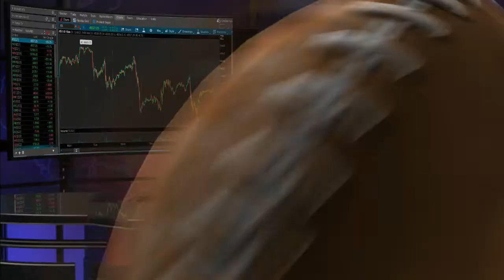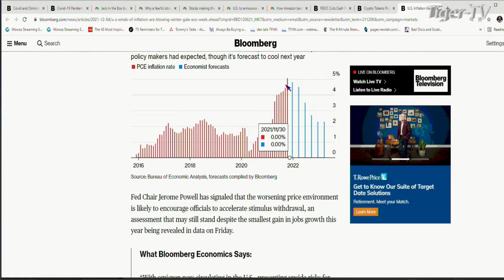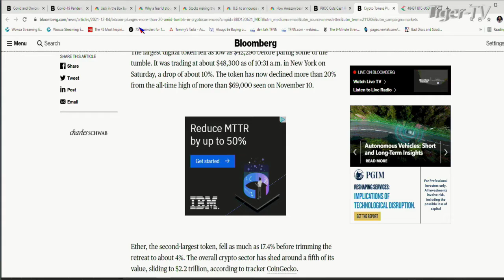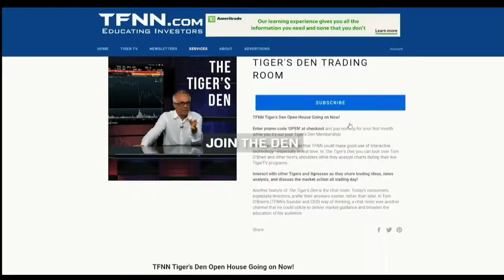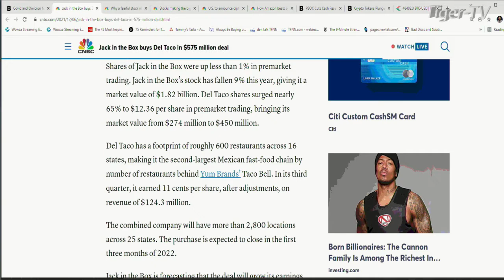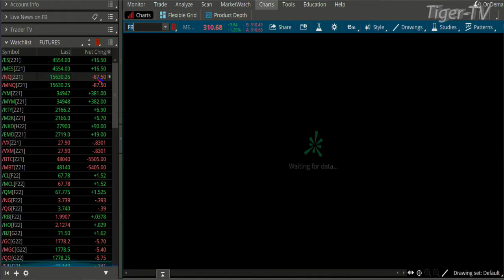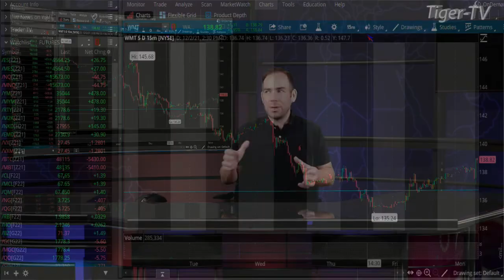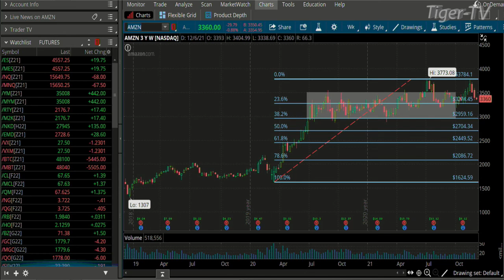December 6th, The Morning Market Kickoff with Tommy O'Brien on TFNN - 2021